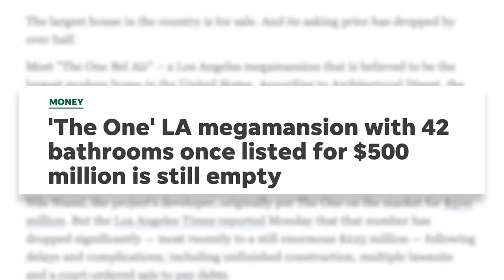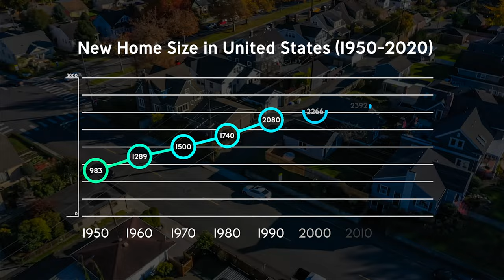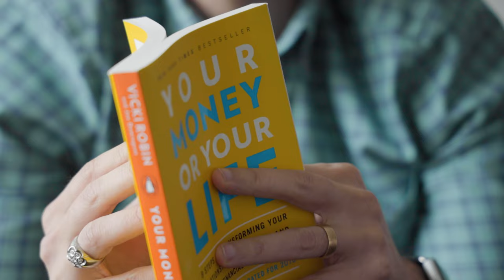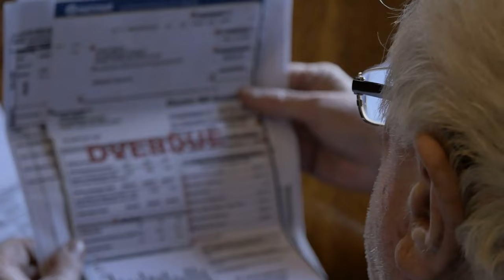What is the ideal home size? Less, but better.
Is there an ideal home size? A perfect size or way to determine the right size home to maximize your happiness. This question of an ideal home size is one I recently asked myself while fantasizing on Zillow, and I think it is an interesting question, one which might just have an answer.

▫ Pact Organic Clothing. Save 20% with code “TYLERLLOYD20”
▫ Learn with Audiobooks. Try Audible and Get Two Free Audiobooks

⇻ GEAR USED
▫ Mirrorless Camera (Amazon)
▫ 35 mm Lens (Amazon)
▫ 24-105mm Lens (Amazon)
▫ Shotgun Microphone (Amazon)
▫ Lav Mic (Amazon)
▫ Tripod (Amazon)
▫ Big Studio Light (Amazon)
▫ Editing Hard Drive (Amazon)

1) This is a personal project, and the opinions expressed on this channel do not necessarily reflect the views of the U.S. Government or any federal agency.

A channel about living a happier, healthier, more sustainable life.